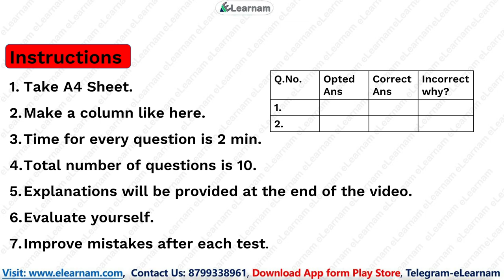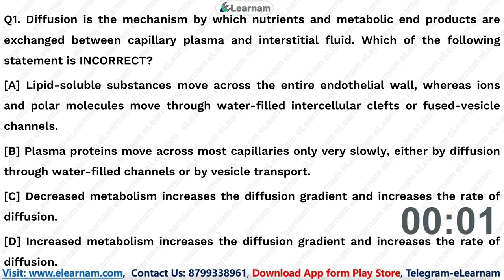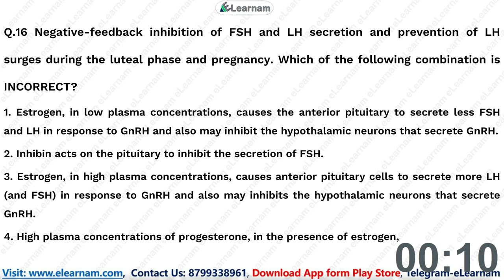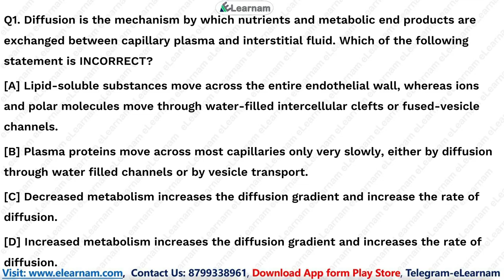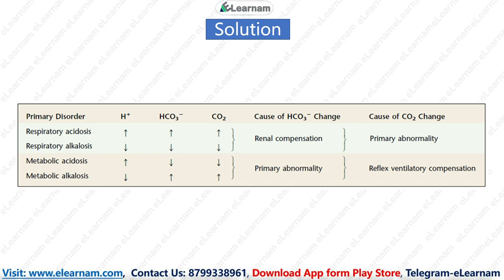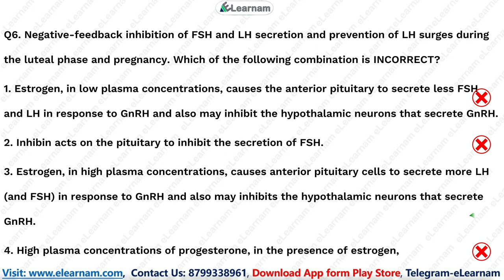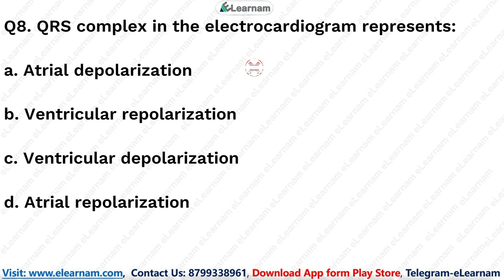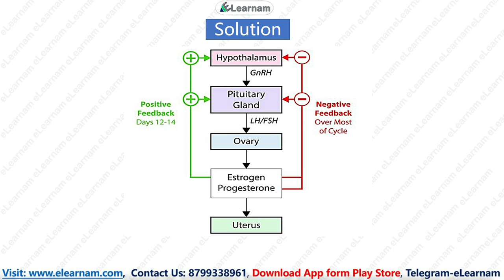CSIR NET 2022 | Life Science | Unit 7 Part B | Free Test Series | Unit Wise | eLearnam